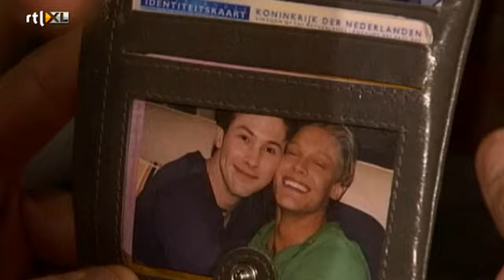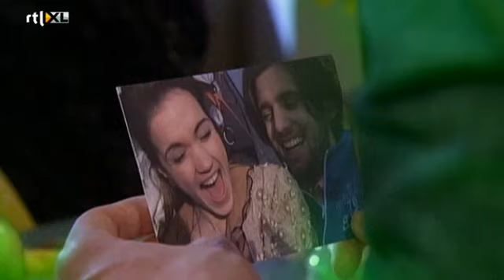GTST [Wicked aflevering]